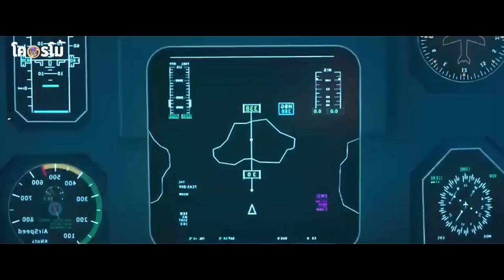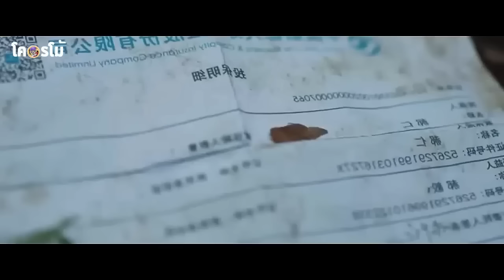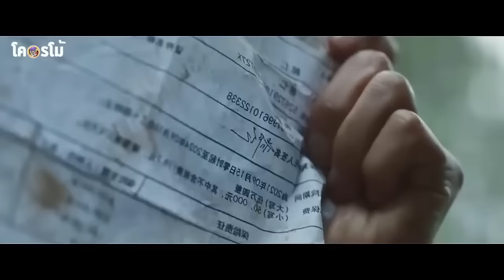อย่าให้พวกมันออกจากเกาะ เพราะมนุษย์จะไม่มีโอกาศรอด! l สปอยหนังโคตรโม้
มาคนเดียวก็สมัครครับ ได้คลิกเลย